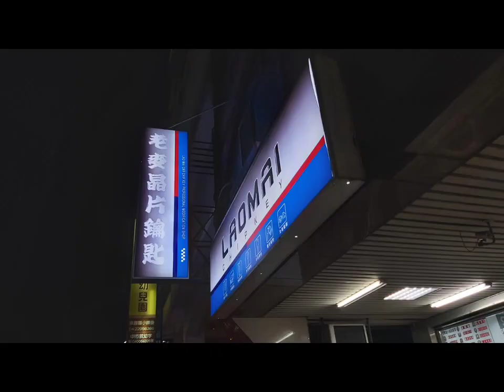toyota 2019~2023 Corolla Altis 1.8經典 卡蘿拉 歐提斯 /展開系統升級 電摺改裝工程